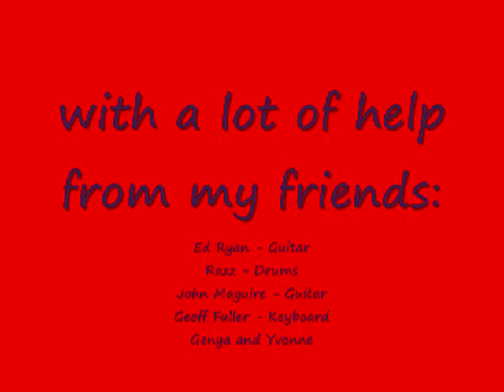Easy To Be Hard" written by Mark Charles Lamendola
Recorded NYC Daily Planet Studio